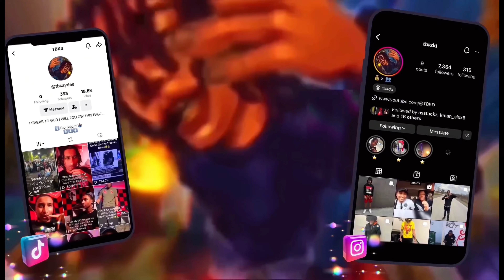KMAN 6IX, BYRON MESSIA & TAFARI DISS PLUMPY AND 7 IN SONG - SHOW THEM!